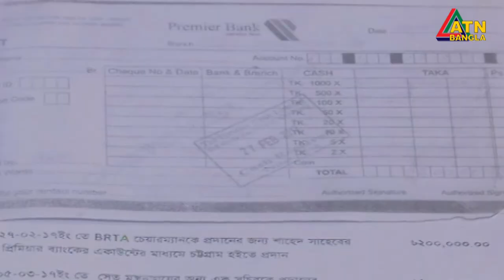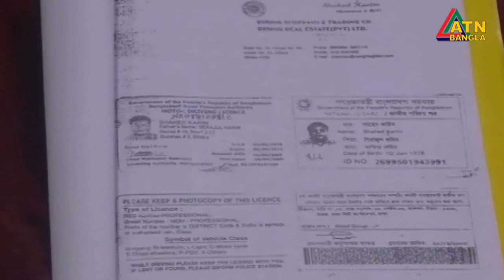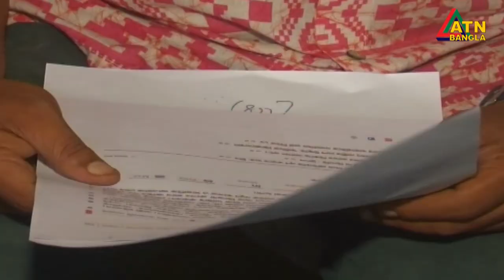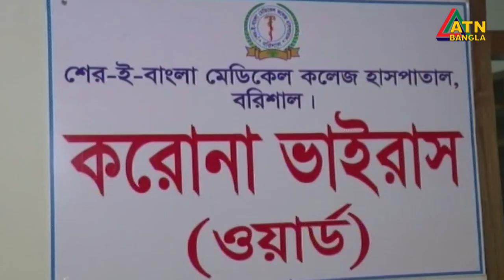এটিএন বাংলা সকাল ১০ টার সংবাদ । 26.07.2020 | ATN Bangla 10 am News